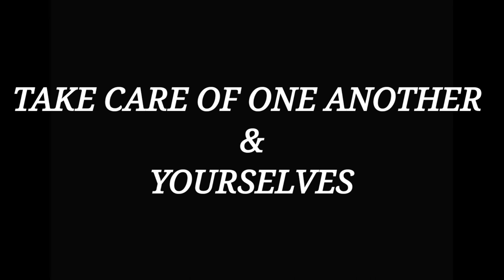Fresh Fried & Crispy Season 1 Review (NO SPOILERS)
Review of Netflix Series Fresh Fried & Crispy starring Daym Drops. No Spoilers

(Walt Real)